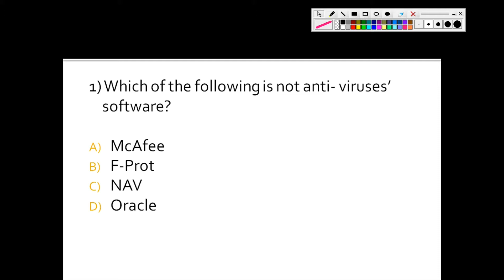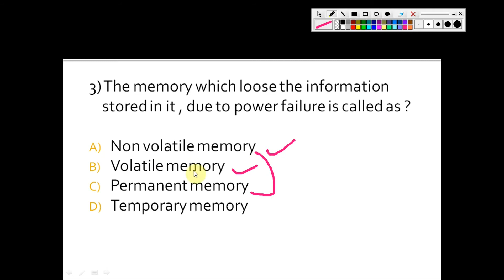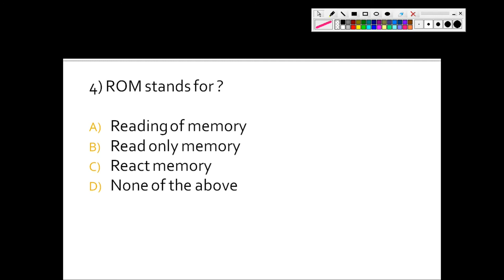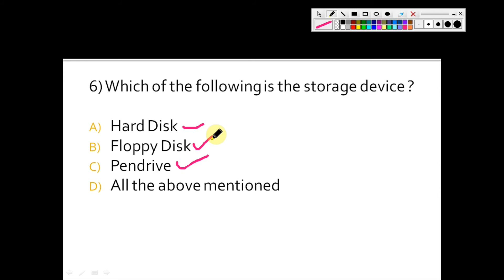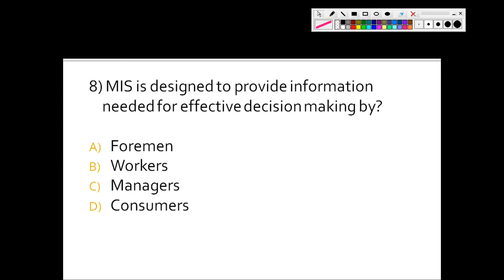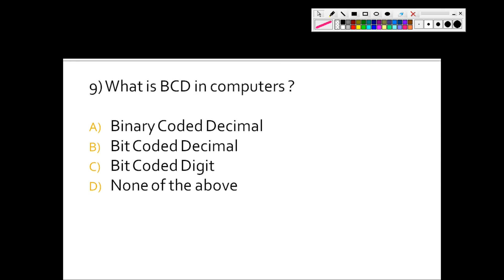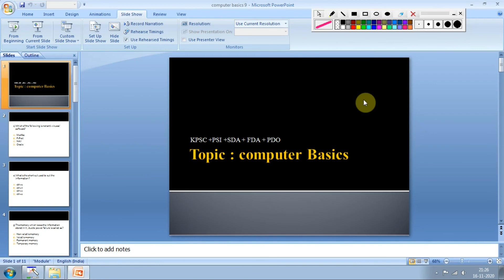General computer mcq for kpsc , wireless psi , SDA , fda , pdo/kpac general computer syllabus /ksp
Important computer basics for all copitive exams.important basic questions about computers asked in all competitive exams .important concepts regarding computers all competitive exams all over India .most frequently asked questions on computers for government competitive exams .

please